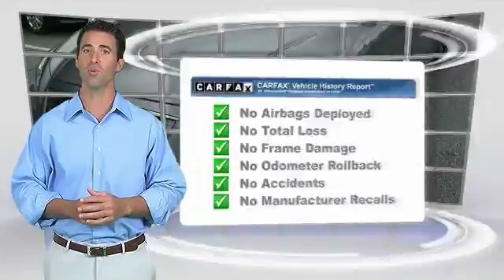2008 INFINITI G37 Coupe Live Newnan GA 8M106364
Gray 2008 INFINITI G37 RWD 5-Speed Automatic 3.7L V6 DOHC 24V Leather.brbrbrAwards:br * 2008 KBB.com Best Resale Value AwardsbrCome see the difference in what driving a few extra minutes could mean to you at the all new Nissan of Newnan! With our brand new, state of the art showroom complete with Movie theatre, and Ipads in the service lounge to the best selection or new and preowned inventory to the friendly and low presure sales staff, Nissan of Newnan just became the IN place to buy your next car! today!